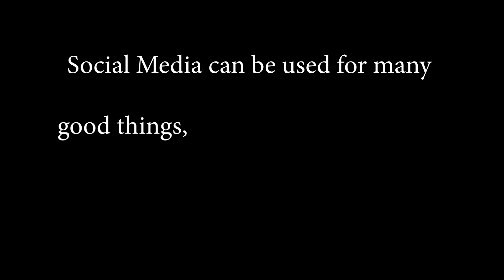Be Free From Social Media